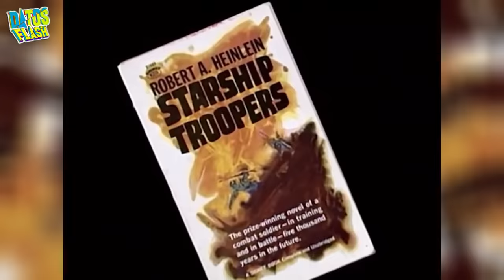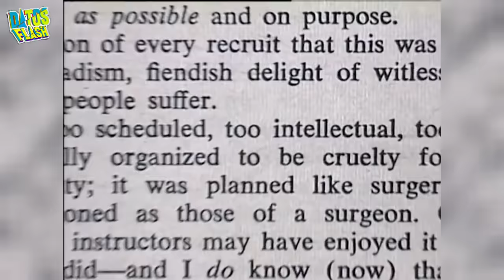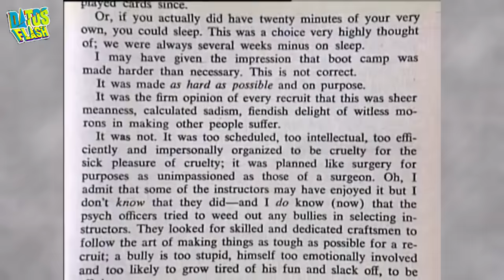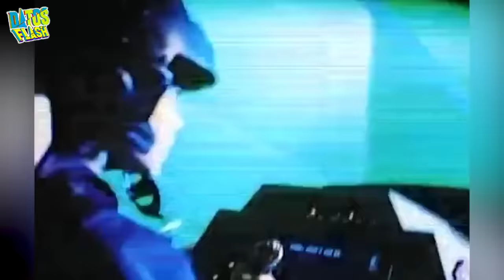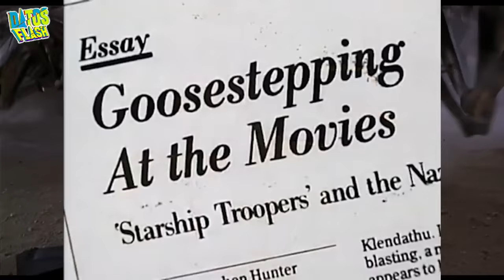😱​Veamos "Starship Troopers"(INVASION) pero sin EFECTOS ESPECIALES!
🎥😱¡Bienvenidos a un viaje fascinante detrás de las cámaras de la épica película de ciencia ficción de 1997, "Starship Troopers", dirigida por el visionario Paul Verhoeven! 🌟
En este video, desentrañaremos los secretos detrás de la creación de esta obra maestra cinematográfica que desafió los límites de los efectos especiales de su tiempo.
🎥Descubre cómo los maestros de los efectos visuales llevaron a la pantalla grande la visión audaz de Verhoeven, dando vida a criaturas alienígenas aterradoras y batallas intergalácticas épicas. Exploraremos los avances tecnológicos de la época y cómo los artistas digitales se enfrentaron al desafío de crear un universo interplanetario lleno de acción y emoción.
🌟Pero, detrás de cada logro visual, también hubo desafíos. Sumérgete en las dificultades que enfrentó el equipo de producción durante el rodaje, desde condiciones climáticas adversas hasta la complejidad de coordinar las escenas de acción intensas. Descubre cómo la magia del cine se gestó en medio de un proceso creativo lleno de obstáculos.
🔥Prepárate para un recorrido emocionante a medida que destapamos los secretos de "Starship Troopers". Desde los trucos de cámara hasta las maravillas de los efectos prácticos, este video te llevará detrás de las cortinas para apreciar la ingeniería cinematográfica que convirtió a esta película en un hito del género.
🌟¡No te pierdas este análisis profundo sobre cómo la creatividad, la tecnología y la dedicación se fusionaron para dar vida a la fascinante y en ocasiones, caótica, producción de "Starship Troopers"!